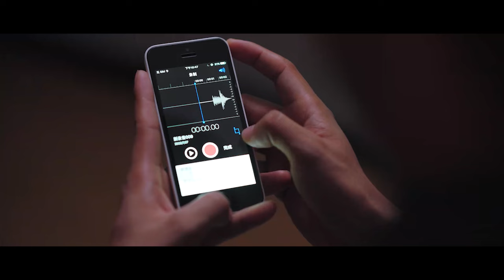💋丈夫夥同小三綁架妻子，幸好霸總出現救她，讓他們付出代價！|主妇的反击 Housewife's Counterattack 🍨撒糖LIVESweetLIVE🍨